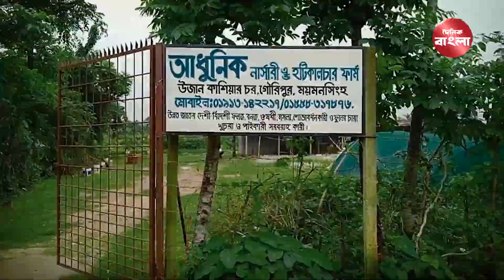নার্সারি ব্যবসায়ী জেসমিনের গল্প || Modern nursery and horticulture farm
ময়মনসিংহের গৌরীপুর উপজেলায় কাশিয়ারচরের জেসমিন আরা এখন অনেক গ্রামীণ নারীর অনুপ্রেরণা। নার্সারি গড়ে জেসমিন আরা নিজে তো আর্থিকভাবে সফল হয়েছেনই পাশাপাশি এলাকার অনেক নারীকে করেছেন আত্মনির্ভরশীল। জেসমিন ব্রহ্মপুত্র নদের পাড়ঘেষা কাশিয়ারচর এলাকায় গড়েছেন ‘আধুনিক নার্সারি অ্যান্ড হর্টিকালচার ফার্ম’।